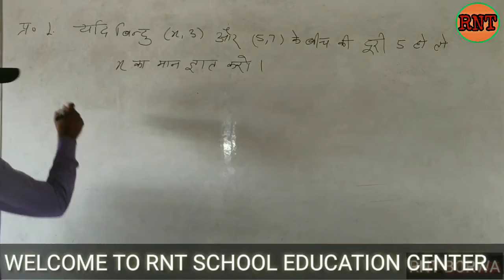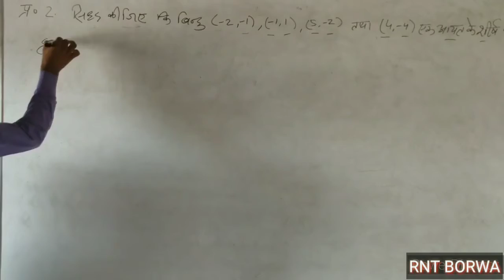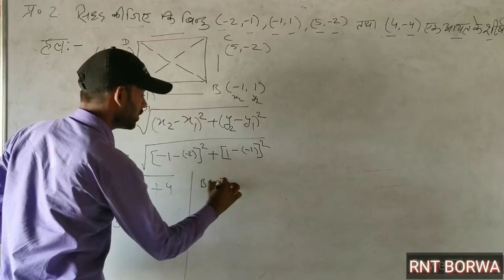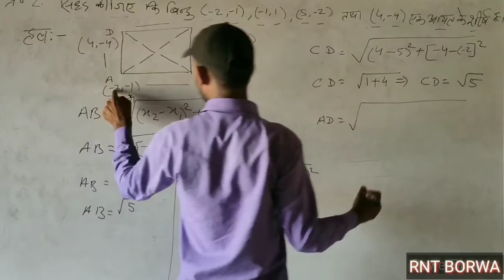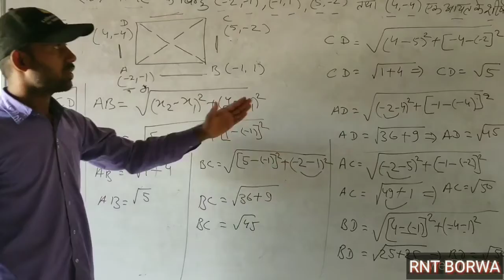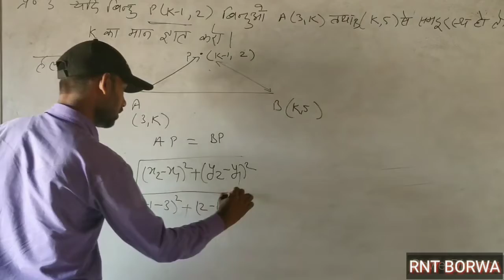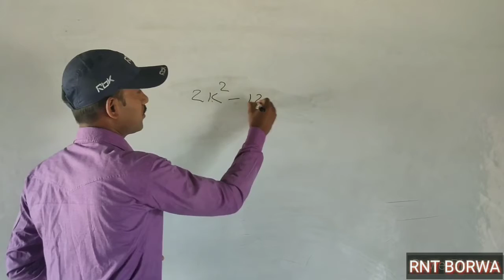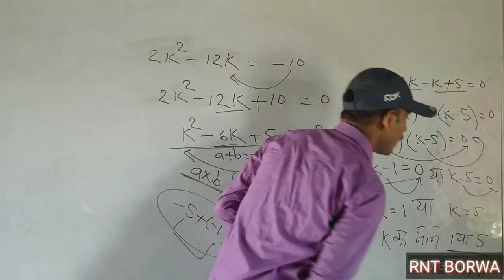Nirdeshank jyamiti class 10 ||निर्देशांक ज्यामिति|| By Ramesh Prajapati